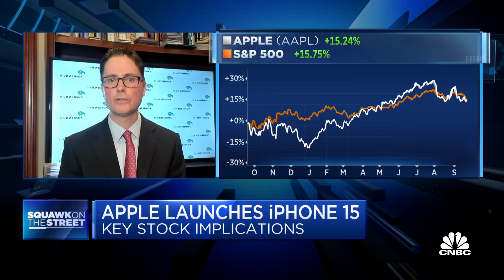D.A. Davidson's Tom Forte explains why new iPhones may not drive Apple shares price higher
Tom Forte, DA Davidson managing director and senior research analyst, joins 'Squawk on the Street' to discuss Apple's latest product launch and its impact on the stock, what's not enticing U.S. consumers to buy Apple's new products, and more.